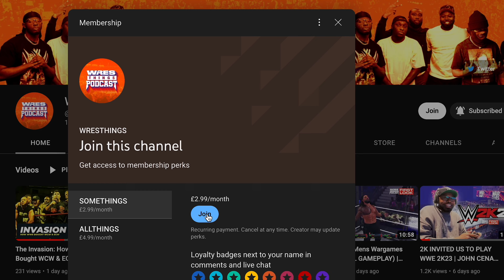COLLUSION FT SAT E NIANGI | EP 172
New Week. New Episode

Special Guest This Week: SAT E NIANGI (WRESTLETALK)

This week's episode of WRESTHINGS we discussed

• Barber Shop Tales
• How he got into wrestling media
• His relationship with Will Ospreay
• Being Will Ospreay's manager in RCWA
• Sat gives us our flowers
• How he got into Wrestle Talk
• COLLISION! Whats the craic whats the story?
• Brand Split? How will it work? Who will it benefit?
• How will Tony Khan book Collision as well as Dynamite and ROH?

PLUS MORE